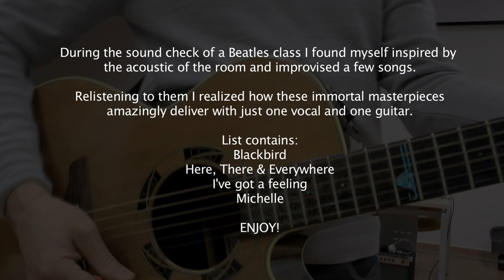Best Beatles covers - Beatles Covers Galeazzo Frudua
WATCH HOW I RECORD MY VOCALS!

Enjoy me singing a few Beatles guitar cover Michelle, Blackbird, Here there and everywhere, I've got a feeling. Being inspired by the wonderful reverb of the room before a Beatles class. Let me know if you like! Enjoy! Galeazzo Frudua

Thanks to Alex Carrelli for shooting the video.